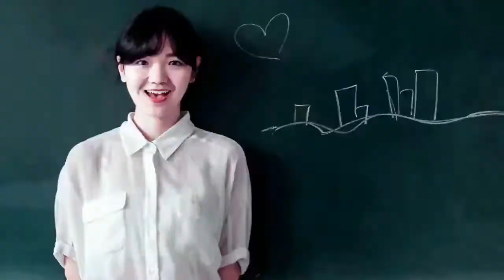REVIEW ZAMBUK SALEP, GATAL LANGSUNG MENTAL !!!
Ini adalah salep kedua yang aku pake untuk ngobatin gatel gatel musiman aku. Manfaatnya banyak banget bisa buat ngebantu nyembuhin luka ringan, nyeri terkilir, memar dan benjol. Selain itu ini juga bagus buat gatel gatel ringan karena gigitan serangga.
Review lengkapnya bisa tonton aja langsuuuuung.